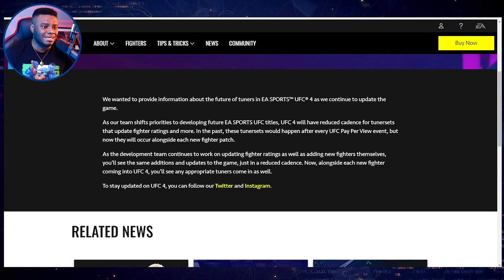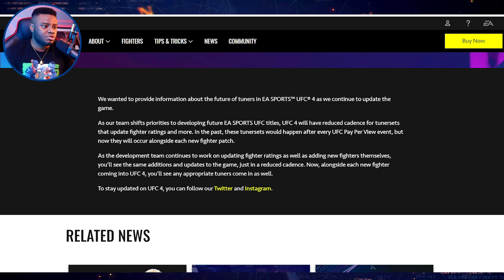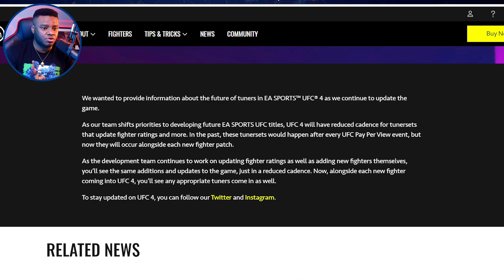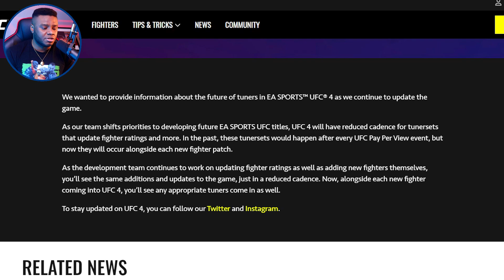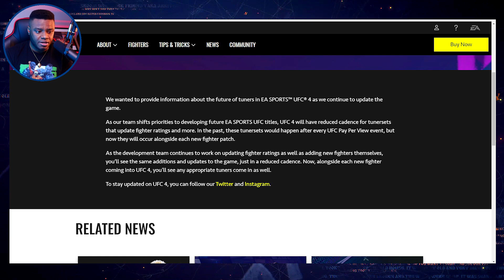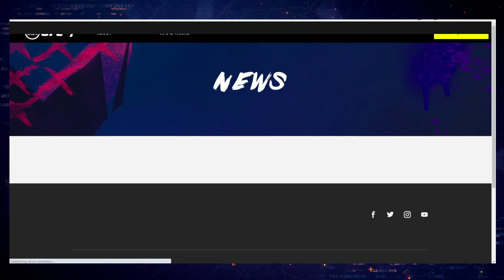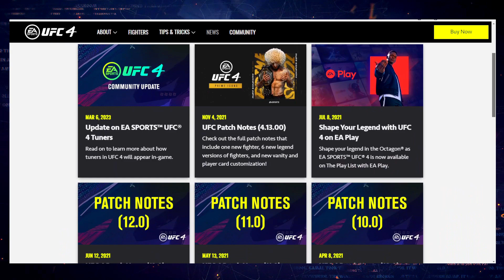New EA Update Confirms UFC 5 In Development?